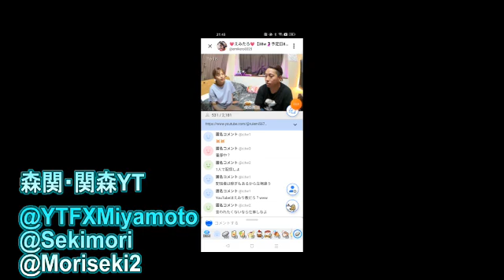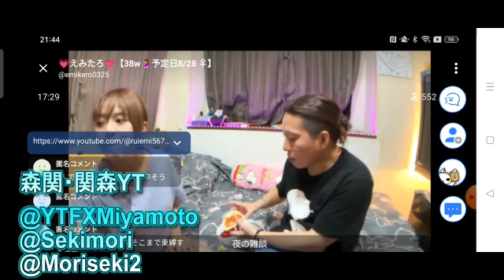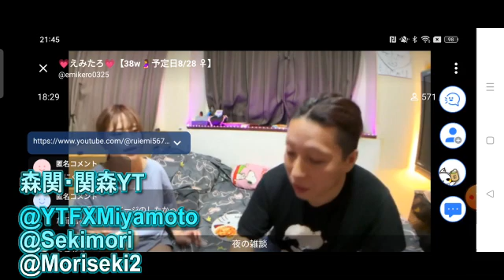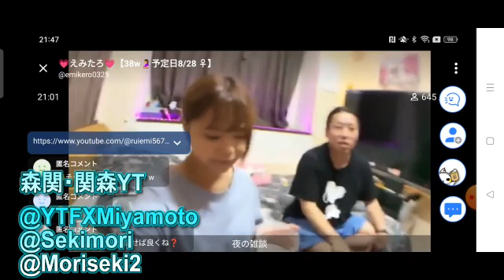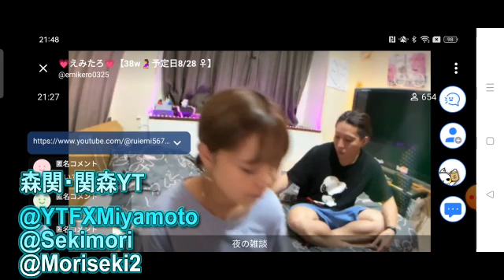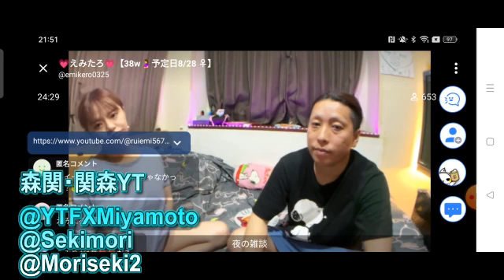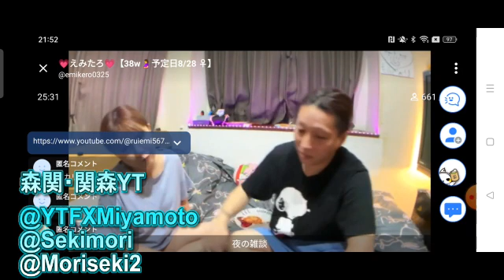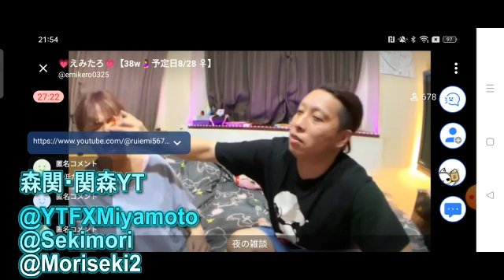夜雑談 喧嘩 産後えみたろ・ルイージ